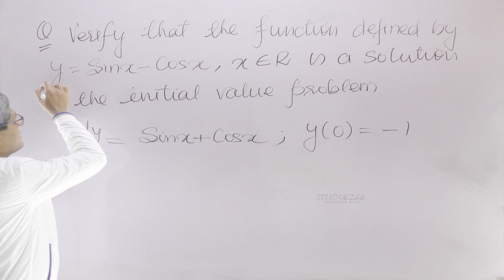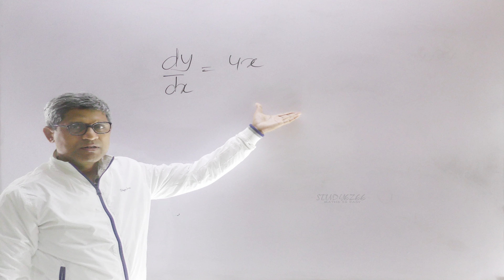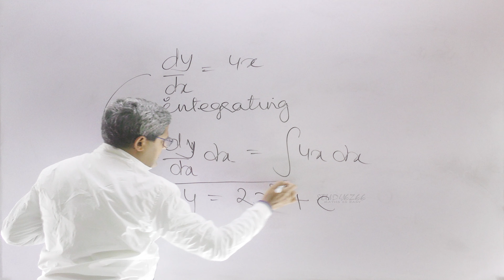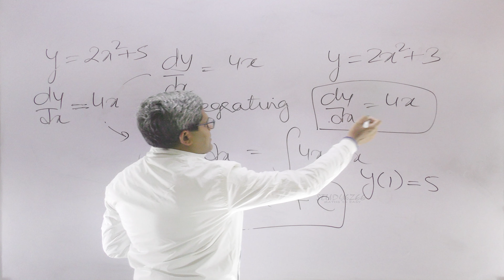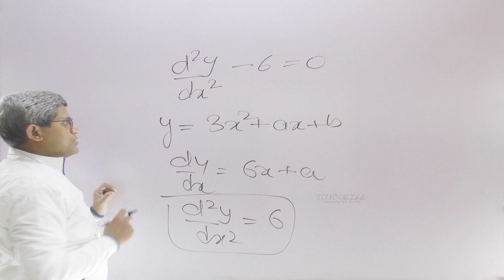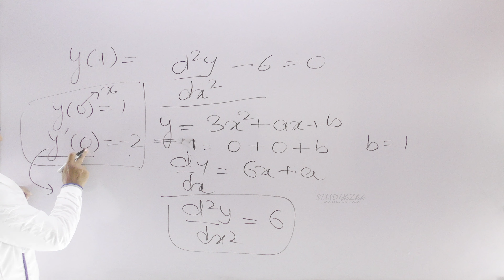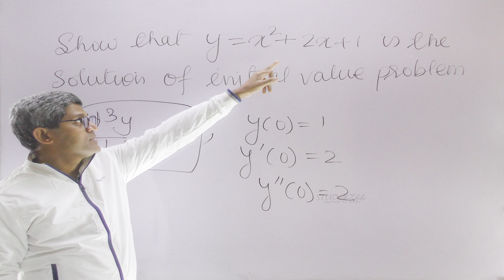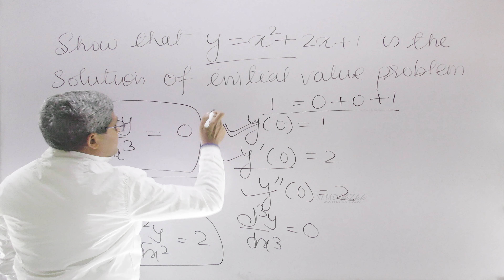2021 NCERT chapter 9 Differential Equations L05 for CBSE, ISC and other states